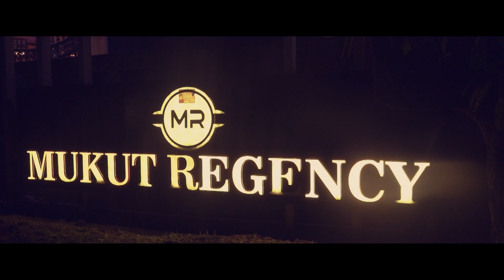ll Diksha x Mukul Wedding Teaser ll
Concept & Cinematography: DULHANIYAA WEDDING STORIES
INDIA'S MOST LOVED PHOTOGRAPHY COMPANY
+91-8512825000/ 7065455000